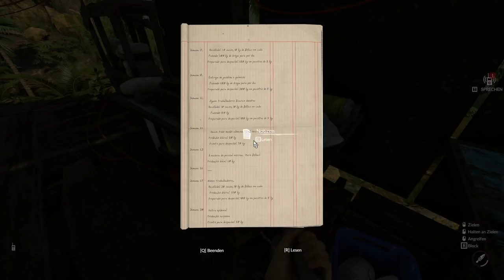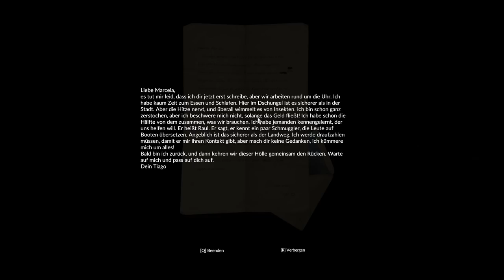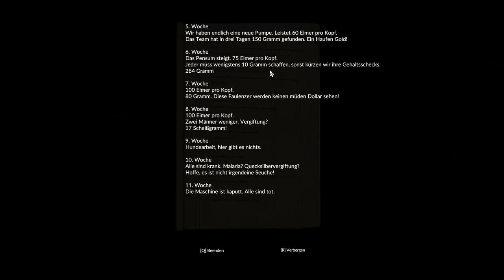Finden wir einen Ausweg? - Green Hell #08